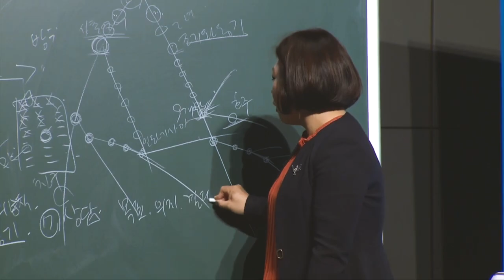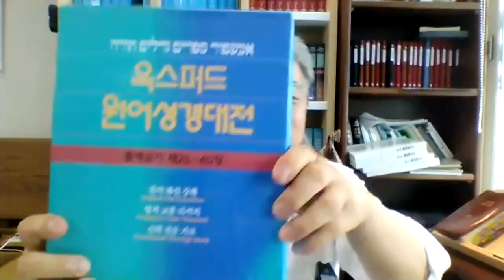긍정의 원더우먼 | 박동철 | 예수님 같은 마음으로 일해보세요 사람이 붙는다니깐?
온라인으로 진행된 박동철CM 강사님의 특강입니다